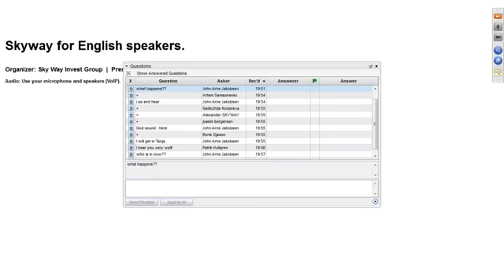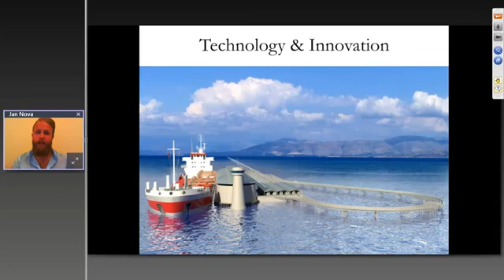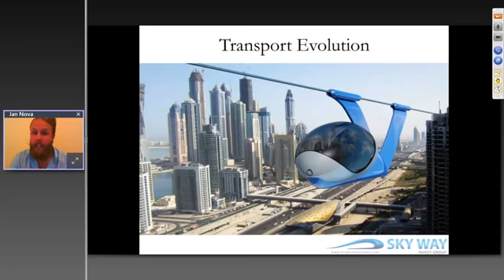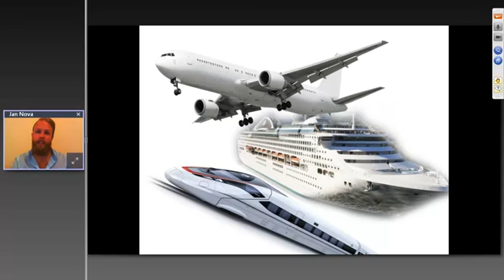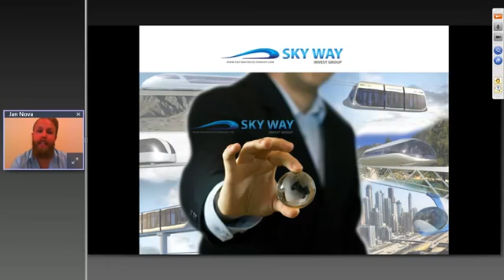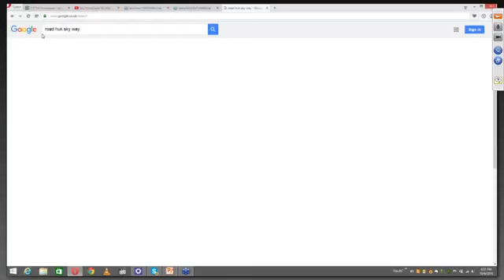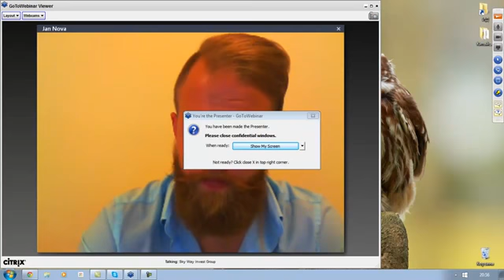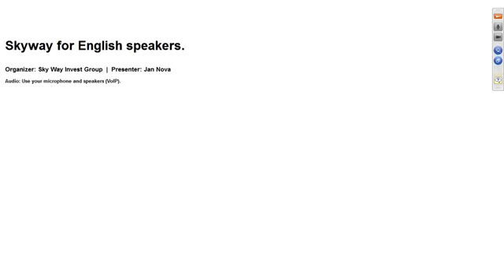TECHNOLOGY AS THE MOST SUCCESSFUL INVESTMENT OF XXI CENTURY 1